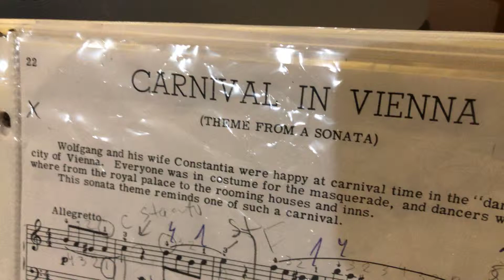Carnival in Vienna by Six Year Old Toni Louise Caguioa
By TLC (6 year old)